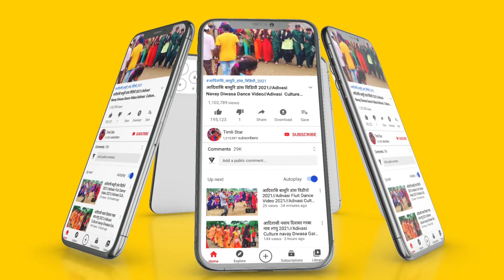Adivasi Dance Video 2022 // Adivasi Dholiya mandal Dance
हमारा चैनल SUBSCRIBE करने के लिए धन्यवाद ❗ [ LIKE 👍👍👍, SHARE 💌 & COMMENT 📝 ] @ एक तीर एक कमान सभी आदिवासी एक समान @ ' जय हिन्द वन्दे मातरम ' 📽 YouTuber – KavinTomar 👈👍This video is just entertainment Not for any other .Reason Copyright Disclaimer Under Section 107 of the Copyright Act 1976, allowance is made for "fair use" for purposes such as criticism, comment, news reporting, teaching, scholarship, and research. Adivasi Dholiya Mandal Dance Video Alirajpur Jhabua 2021|| Part 1 || Aadivasi dance video fulmal alirajpur, Aadivasi Dholiya Dance in Fulmal Market, aliirajpur mp, Alirajpur adivasi video, adivasi Tribal- Dhol, mandal, Dholiya saund Track jharkali fulmal alirajpur district jhabua 2021
आदिवासी बारात डांस वीडियो
Adivasi Barat Dance Video
Adivasi Dance
Adivasi Marriage Dance Video Sondwa Siswaliya Alirajpur Jhabua Madhya pradesh
Sondwa Sadi Video
Umarali Sadi Video 2022,
Walpur sadi video
Dahi sadi video
Dharmray sadi video 2022,
adivasi dance ,
adivasi video ,
adivasi timli_ ance ,
आदिवासी डांस ,
 आदिवासीविडियो ,
 आदिवासी सोंग
आदिवासीटीमली,
alirajpur ,

Dholiya_mandal _Mandal_Dance_Video_2022
वजेपुर शादी विडियो 2022
Aadivasi kavnat Aria video 2022

आदिवासी सादि विडियौ फुलमाल अेरिया 2022
Adivasi Sadi Video jharkali 2022
Adivasi Merrij Dance Akalva 2022
Adivasi Sadi dance Vodeo Alirajpur Jgabua mp,